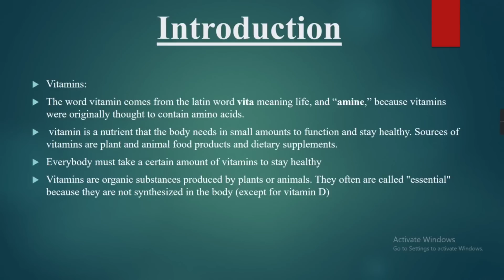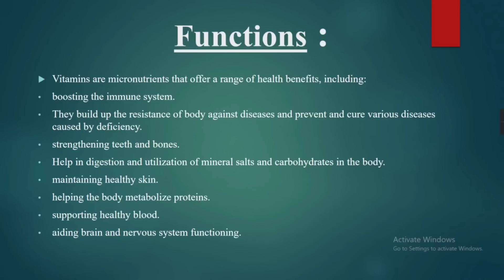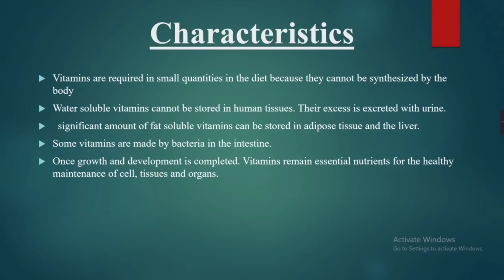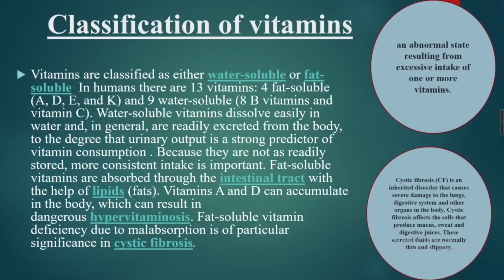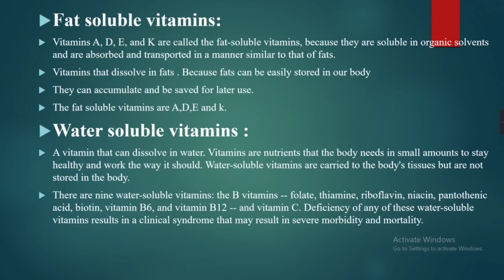Vitamins, benefits, importance & classification.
Hi everyone today's video is about the introduction of vitamins in detail. I hope you like this video. don't forget to thumbs up to my video.